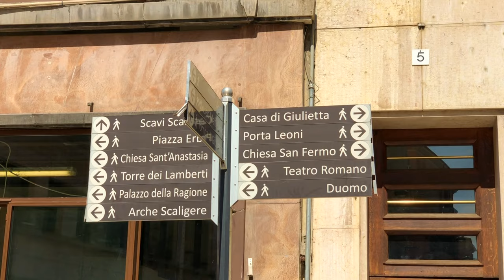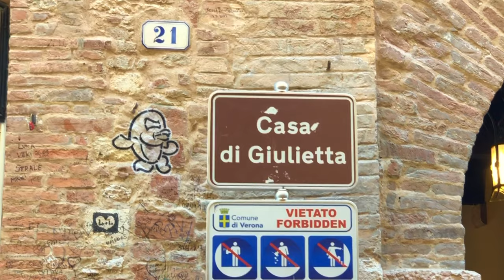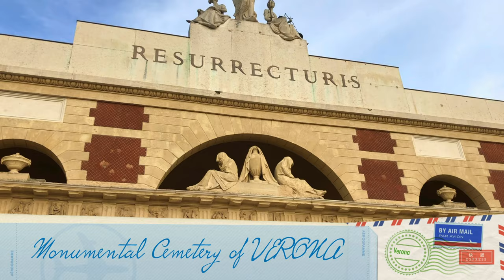VERONA ITALY 2020 | VERONA CITY TOUR | THE NEW NORMAL ITALY | HOME OF ROMEO AND JULIET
VERONA ITALY 2020/VERONA CITY TOUR/THE NEW NORMAL ITALY/HOME OF ROMEO AND JULIET. Traveling in Verona Italy after lockdown.

Verona is famous for being the setting of Shakespeare’s "Romeo and Juliet." A 14th-century residence with a tiny balcony overlooking a courtyard is said be “Juliet’s House." The Verona Arena is a huge 1st-century Roman amphitheater, which currently hosts concerts and large-scale opera performances.

Stay safe, Swiss Pinay💋